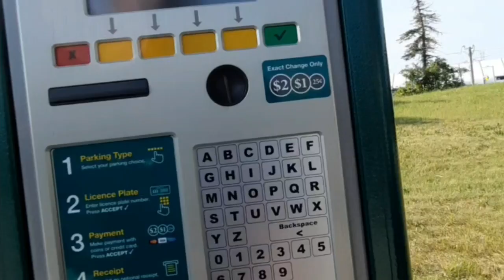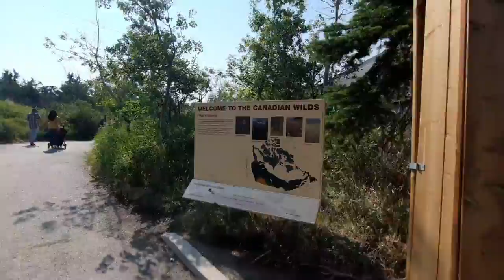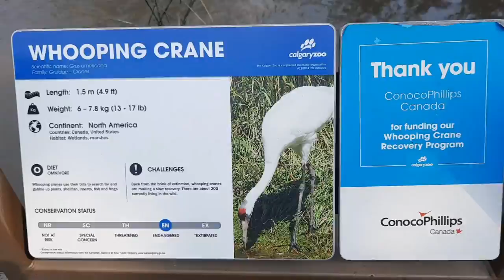CALGARY ZOO JULY 2021